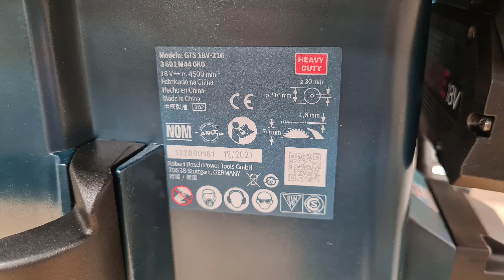SUPER LANÇAMENTO - SERRA DE BANCADA A BATERIA BOSCH BITURBO 18V PROCORE 18V 216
Eaiii Galerinha Apaixonada Por Ferramentas.